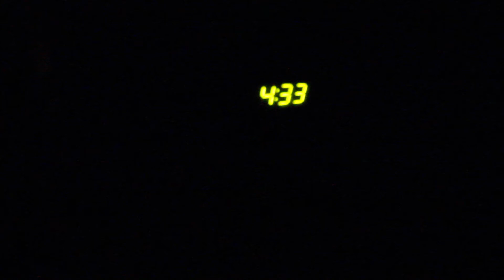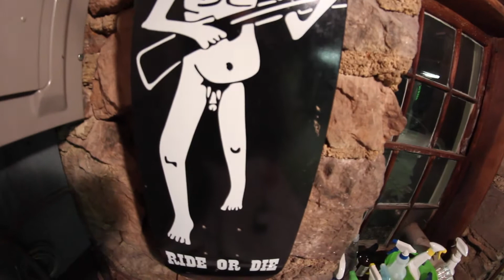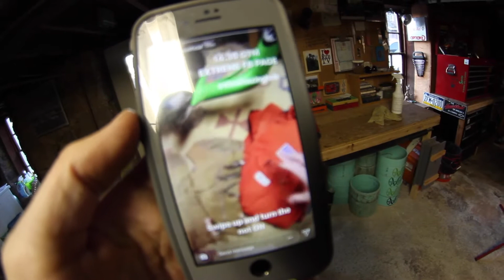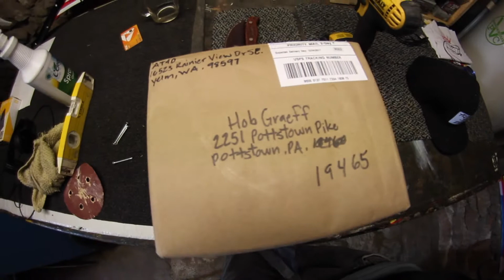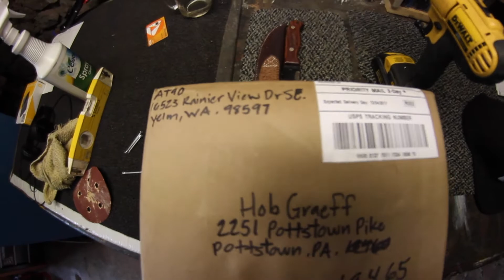Drift Triking On Fire